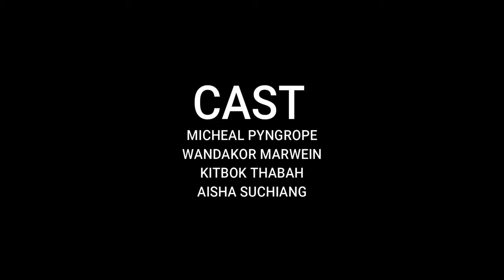SHOH JING IEID / KHASI MUSIC VIDEO OFFICIAL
AST : MICHAEL PYNGROPE / KITBOK THABAH / WANDA KOR MARWEIÑ / AYESHA SUCHIANG

DIRECT : ANTHONY KHYRIEM

D.O.P : TEILANG NONGRUM

COMPOSED : ANTHONY KHYRIEM

SINGER : RIJIED KHYMDEIT / ANTHONY           KHYRIEM / JASMINE RUMNONG

CHOREOGRAPHY : AMDA

SPECIAL THANKS : RIJIED KHYMDEIT &  VINCENT MAKRI
PAPA & MEI RESORT LAND OF SEVEN HUTS